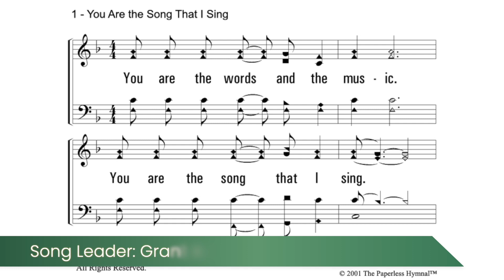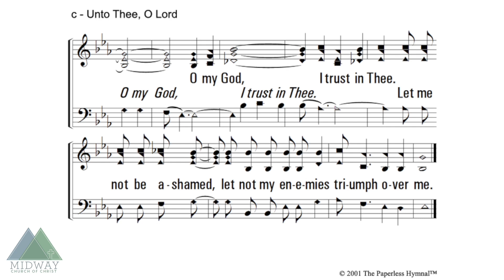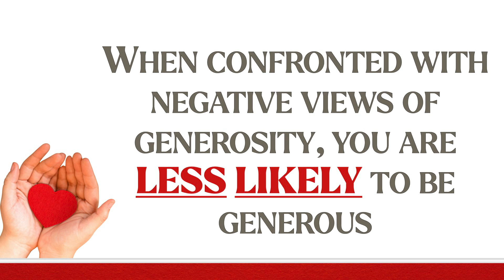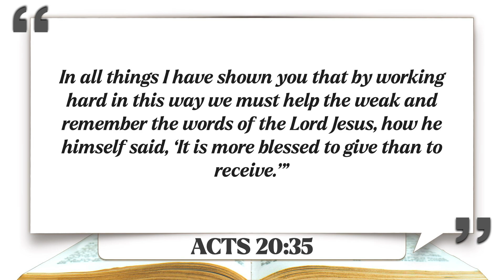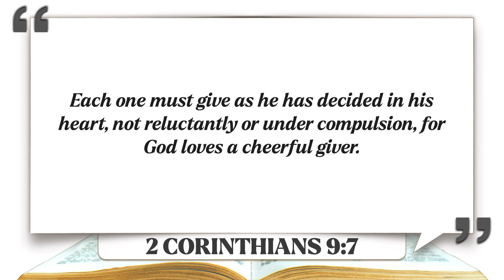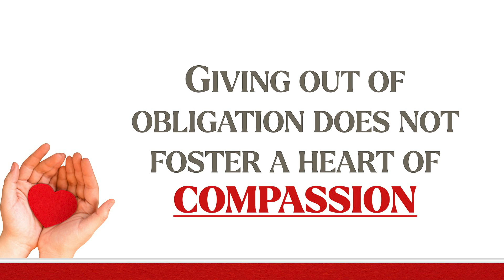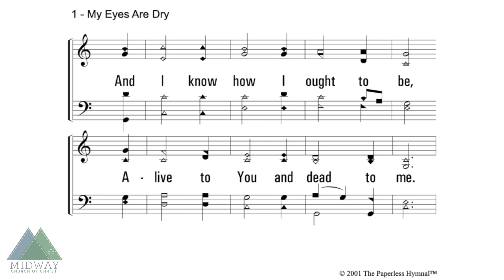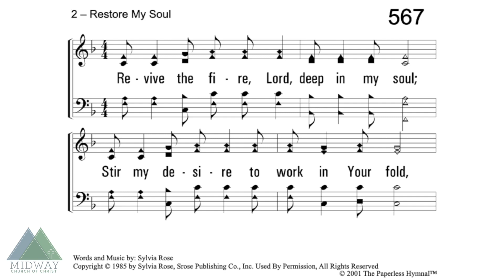"Be Generous" | April 7, 2024